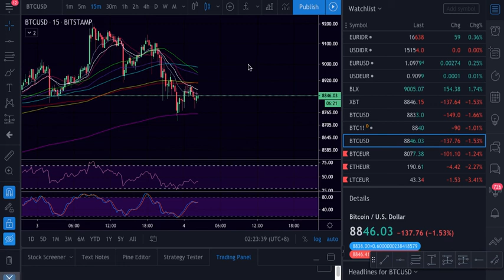BTC 04-05-20 pre-fecho semanal (pt)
BTC 040520 pre-fecho semanal